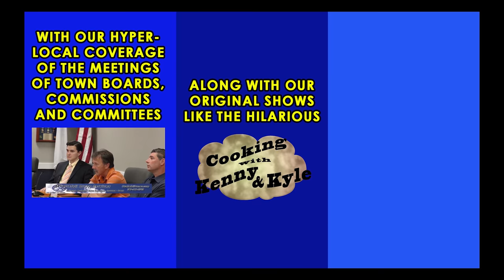Pembroke Board of Selectmen- Memorial Day Prep, Herring Migration, and an appointment of Kyle Harney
Pembroke Board of Selectmen
Scheduled Appointment
7:00 Linda Osborne, Town Memorial Committee: Memorial Day Activities Update
7:05 John Nolet: Application for Mobile Food Vendor Permit, Dairy Twist
7:15 IT Committee: Recommendations for IT Services FY19 from RFP Submissions
Accept the Resignation of John Brown from the Advisory Committee
Vote Community Center Task Force Recommendation for Appointment: Kyle Harney, 52 Barker St
Old Business
Town Administrator’s Report
Ask the Selectmen
New Business
Upcoming Issues
June 4, 7:00 pm Public Service Announcement: Chief Wall, William Boyle, Robert DeMarzo
June 4, 11, 25: Annual Reappointments
June 11, 7:00 pm School Committee: Discussiion